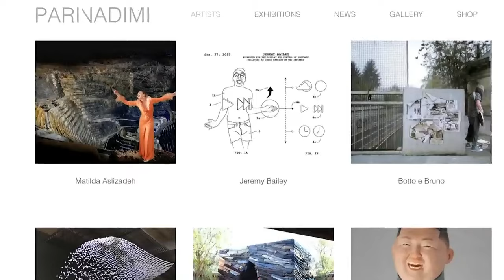Woman struck by falling tree branch at popular Toronto park dies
Pari Nadhimi has succumbed to her injuries caused by a falling tree branch while at Trinity Bellwoods Park.